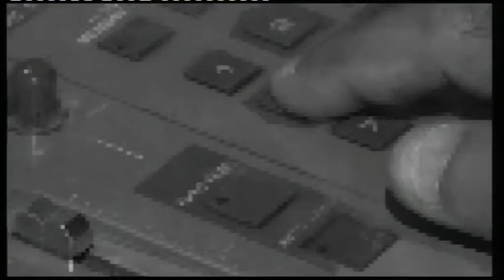افراح المومني العريس سليمان والفنان ياسر شعبان صخرى عجلون الاردن 3